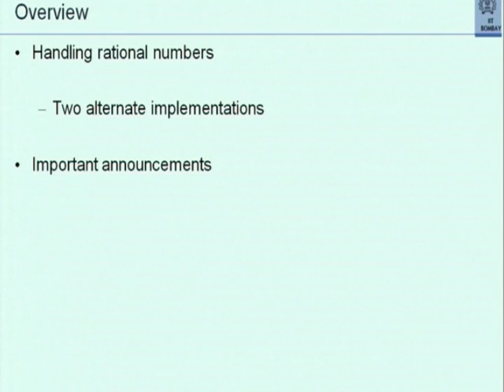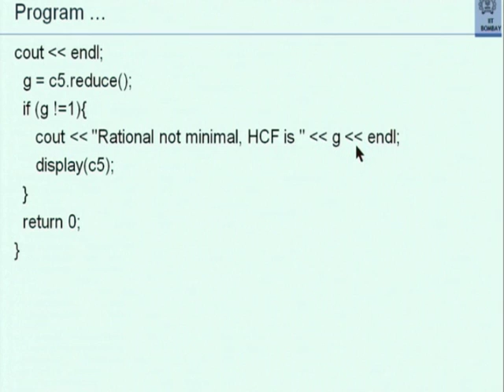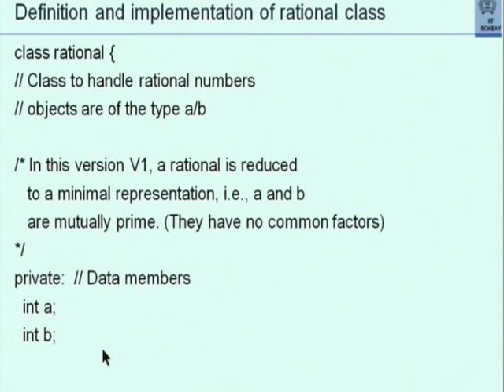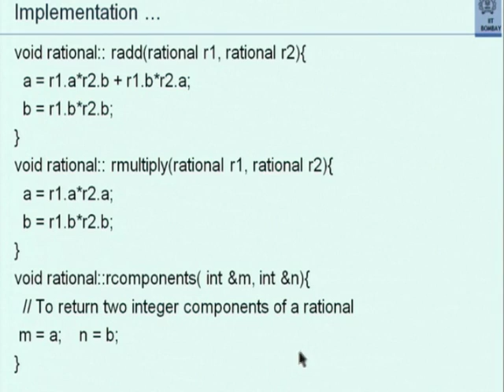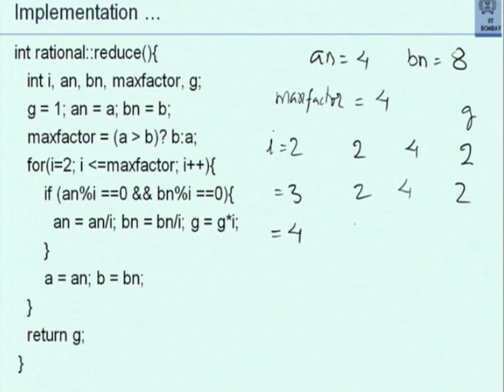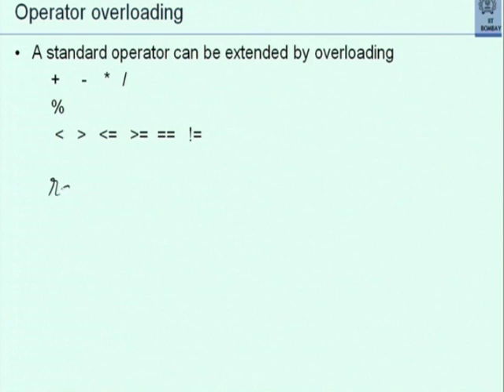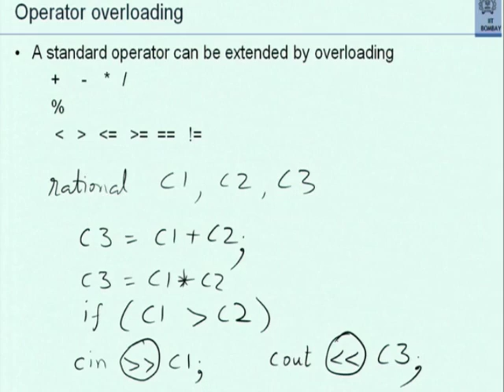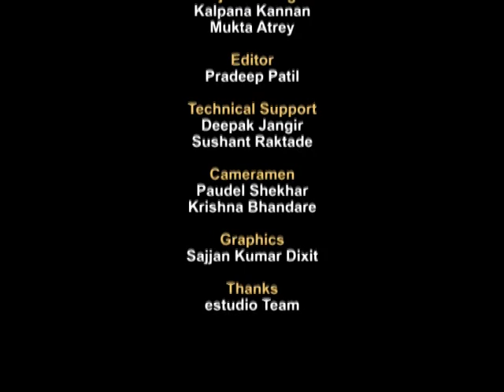CS101 L23 Example of Rational Class